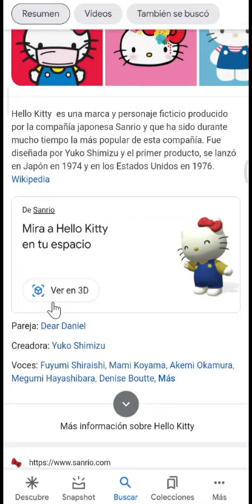Personajes Animados de TV Japonesa Presentes en Google AR y 3D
Google acaba de introducir personajes clásicos del anime japonés en 3D y Realidad Aumentada a los resultados de búsqueda en Google

Personajes clásicos de la televisión japonesa como Pac-Man, Hello Kitty, Evangelion, Gomora, Gundam, Ultraman, Taiko no Tatsuji, Cogimyun, Kiki y Lala o Pompompurin pueden ser visualizados en 3D y proyectados también en cualquier espacio en Realidad Aumentada en móviles compatibles con la tecnología ARCore de Google.

FacilEasyMoon 🌙